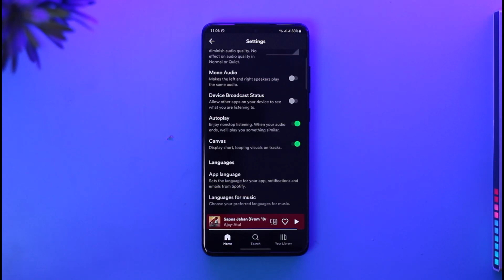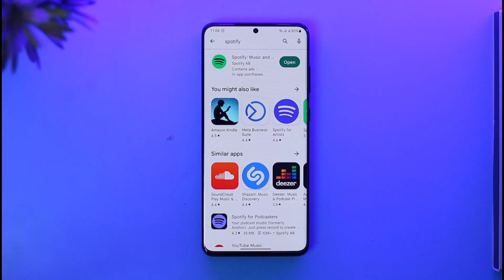How to Stop Spotify from Playing Suggested Songs !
This video guides you through an easy step-by-step process to stop Spotify from playing suggested songs. So make sure to watch this video till the end.

~ Chapters:
0:00 Introduction
0:11 What the Issue Is
0:27 Stop Suggested Songs
1:01 Conclusion